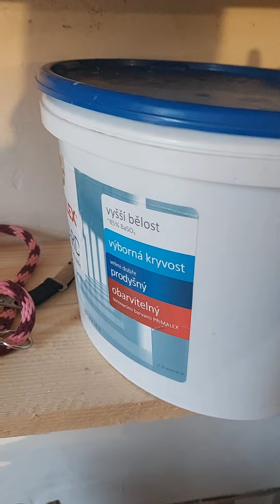Tacskóedzés☆Kert☆Edit!☆Segítséget kérek!!!☆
Sziasztok!
Ebben a videóban megismerkedhettek a kutyámmal, kertemmel, garázsommal és átélhettek egy rövid edzést! Segítséget fogok tőletek kérni a videó végén, egy nagyon fontos kérésem lenne: hogy lehet LapTopon videózni? Minthogy a gépedet/a gépnek a képernyőjét? Mert a régi Windowsjel+G nem működik.
És még egy váratlan ajándékkal tartozok nektek, azért mert sokáig nem videóztam: Egy edittel! Fogadjátok szeretettel!(Eredetileg a videó végére akartam rakni, de a CapCut nem engedte😢)